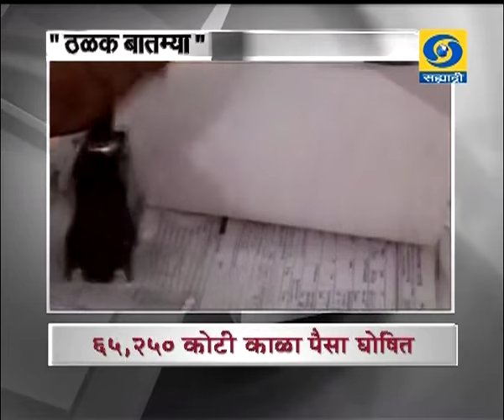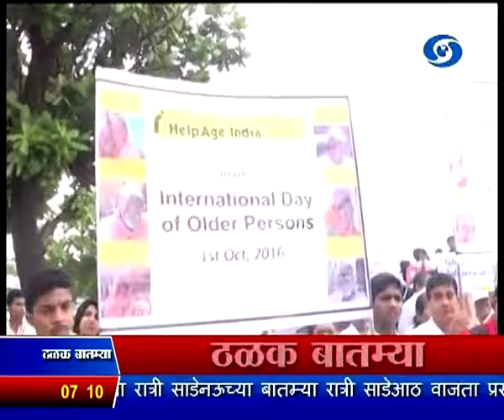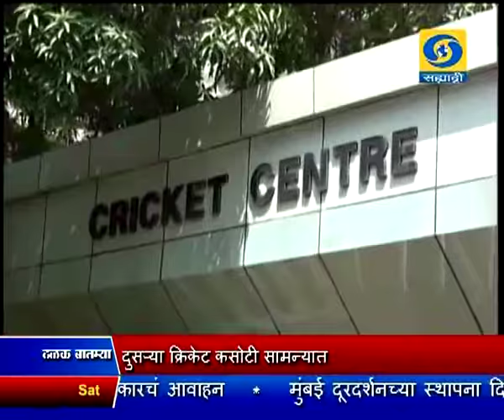01 Octo 2016 0700 News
ठळक बातम्या. उत्पन्न जाहीर करण्याच्या योजनेच्या कालच्या अंतिम दिवसापर्यंत ६५ हजार २५० कोटी रुपये काळा पैसा घोषित करण्यात आल्याची अरुण जेटली यांची माहिती

घोषित झालेल्या रकमेपैकी ४५ टक्के रक्कम सरकारला कर आणि दंडाच्या स्वरुपात मिळणार

जम्मू - काश्मीरमध्ये अखनूर क्षेत्रात नियंत्रण रेषेवर आज पहाटे पाकिस्तानचा जोरदार गोळाबार आणि उखळी तोफांचा मारा, भारतानं दिलं चोख प्रत्युत्तर

सीमा रेषेवरील तणावाच्या पार्श्वभूमीवर लष्करप्रमुख दलबीरसिंग सुहाग यांनी आज उधमपूर इथं सीमेवरील भारतीय लष्कराच्या सज्जतेचा घेतला आढावा

शिवसेनेचं मुखपत्र ' सामना ' मध्ये मराठा मूकमोर्चाबद्दल प्रसिध्द झालेल्या आक्षेपार्ह व्यंगचित्राबाबत शिवसेना पक्षप्रमुख उध्दव ठाकरे यांनी मागितली माफी

कायमस्वरुपी वीज पुरवठा खंडित झालेल्या ग्राहकांसाठी महावितरणची ' अभय योजना ' सुरु करण्याचा निर्णय

कोलकाता इथल्या भारत - न्यूझीलंड दरम्यानच्या दुसऱ्या क्रिकेट कसोटी सामन्यात न्यूझीलंडच्या पहिल्या डावात ७ बाद १२८ धावा, भारताच्या पहिल्या डावात सर्वबाद ३१६ धावा